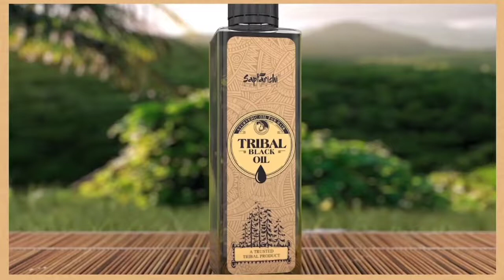Tribal Black Oil | Tribal Black Ayurvedic Oil | Baalon Ko Kaise Badhayein | Baalon Ka ilaaj | Upaay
ट्राइबल ब्लैक तेल को खरीदने का लिंक

आप इस लिंक पर क्लिक करके इस तेल को खरीद सकते हैं

अन्य किसी भी जानकारी के लिए आप हमसे इंस्टाग्राम पर सम्पर्क कर सकते हैं

Instagram I'd - adv_m_adil